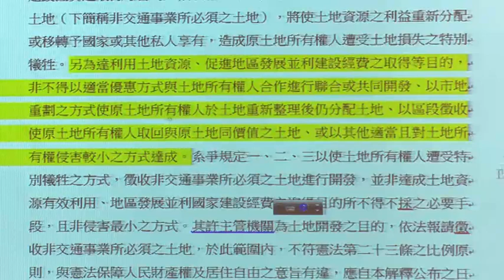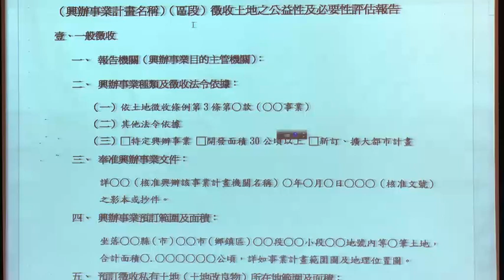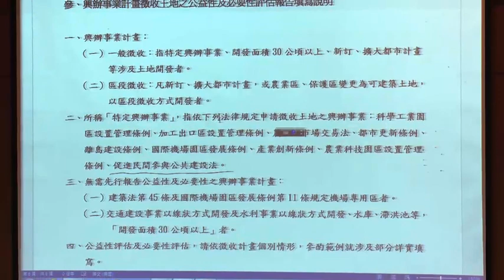土地徵收的替代手段（試聽）李福隆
土地徵收法律與政策-兼評釋字第732號解釋【議程】

前　言
主講人：蘇永欽／司法院副院長

第一場：土地徵收的正當目的
主持人：邱聰智／前考試委員
報告人：許兆慶／眾博法律事務所主持律師
與談人：蕭輔導／彰化師範大學及逢甲大學兼任副教授
　　　　蕭文生／中正大學法學院院長
　　　　盛子龍／中正大學財經法律學系教授

第二場：土地徵收的範圍－釋字732號解釋、苗栗大埔案與徵收之必要性
主持人：黃茂榮／司法院大法官
報告人：楊智傑／雲林科技大學科技法律研究所副教授
與談人：楊松齡／政治大學地政學系兼任教授
　　　　施明賜／內政部地政司副司長
　　　　劉建宏／中正大學法律學系教授

第三場：土地徵收之公平補償－兼評大法官釋字732號解釋
主持人：謝哲勝／台灣法學基金會董事長／中正大學法律學系教授
報告人：林家祺／真理大學財經法律學系副教授
與談人：林坤賢／中華民國律師公會全國聯合會不動產委員會主任委員
　　　　張英磊／敏律民間公證人事務所公證人
　　　　張永健／中央研究院法律學研究所副研究員

第四場：土地徵收正當法律程序－兼評大法官釋字第732號解釋
主持人：朱柏松／世新大學法律學系客座教授
報告人：莊錦秀／開南大學法律學系助理教授
與談人：吳小燕／建業法律事務所高雄所所長
　　　　陳愛娥／臺北大學法律學系副教授
　　　　廖元豪／政治大學法律學系副教授

第五場：土地徵收的替代手段
主持人：吳陳鐶／司法院大法官
報告人：李福隆／高雄市立空中大學法政學系副教授
與談人：吳光明／臺北大學法律學系兼任教授／台灣財產法暨經濟法研究協會理事長
　　　　陳明燦／臺北大學不動產與城鄉環境學系專任特聘教授
　　　　高仁川／臺北大學法律學系助理教授

結　語
主講人：吳陳鐶／司法院大法官